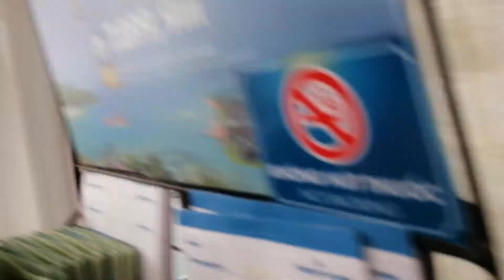phu quoc , pineapple island, world longest cable car